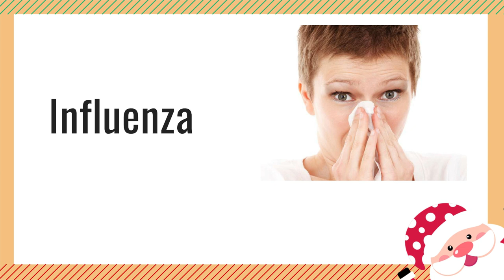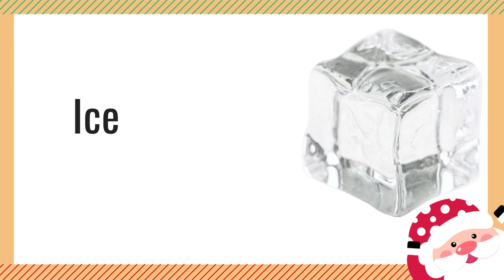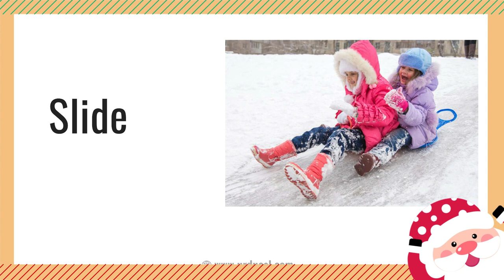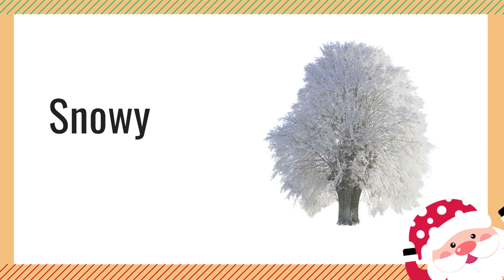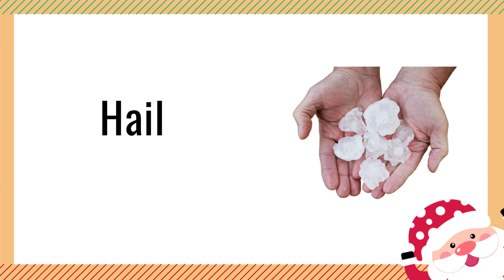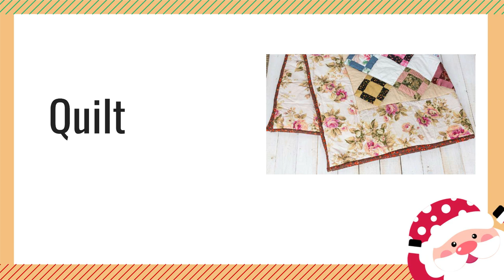Learn Essential Vocabulary words for winter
Here are some examples using the given winter vocabulary words:
1. Snowman: Children built a tall snowman with a carrot for a nose and coal for eyes.
2. Snowball: The kids had a snowball fight in the park, throwing snowballs at each other.
3. Mittens: Sarah wore her cozy mittens to keep her hands warm while playing in the snow.
4. Skiing: We went skiing on the snowy slopes and enjoyed gliding down the mountains.
5. Scarf: She wrapped a colorful scarf around her neck to protect herself from the cold wind.
6. Sled: The children had fun sledding down the hill on their red sled.
7. Gloves: Jack put on his thick gloves before going outside to shovel the snow.
8. Snowy: The landscape transformed into a magical winter wonderland after a heavy snowfall.
9. Boots: Emily wore her sturdy boots to trudge through the deep snow.
10. Freezing: The temperature dropped below zero, and it was freezing outside.
11. Fireplace: The family gathered around the crackling fireplace to keep warm and cozy.
12. Hat: Tom wore a knitted hat to cover his ears and keep his head warm in the cold.
13. Shawl: Grandma wrapped a soft shawl around her shoulders to stay warm indoors.
14. Coat: Lisa put on her thick winter coat before stepping out into the chilly weather.
15. Skates: The children laced up their ice skates and glided gracefully on the frozen lake.
16. Jacket: He zipped up his waterproof jacket to stay dry during the snowy hike.
17. Blizzard: The blizzard brought heavy snowfall and strong winds, causing low visibility.
18. Hail: The storm turned into hail, and small ice pellets fell from the sky.
19. Polar bear: The polar bear emerged from the icy waters and walked across the snowy tundra.
20. Penguin: The adorable penguins waddled on the ice and dove into the freezing ocean.
21. Blanket: Sarah snuggled under a warm blanket while watching a movie on a cold winter evening.
22. Quilt: Grandma made a beautiful quilt with colorful patches to keep warm during winter nights.
23. Muffler: John wrapped a woolen muffler around his neck to protect himself from the icy wind.
24. Earmuff: Jenny wore furry earmuffs to keep her ears warm during the frosty morning walk.
25. Socks: David wore thick woolen socks to keep his feet warm inside his winter boots.
26. Hooded coat: Sarah's hooded coat provided extra protection for her head from the biting cold.
27. Chimney: Smoke rose from the chimney as the fire crackled inside the cozy cabin.
28. Influenza: During winter, it's important to take precautions to prevent catching the influenza virus.
29. Woolen cap: Jack wore a woolen cap to keep his head warm during his snowboarding adventure.
30. Shiver: The freezing temperature made her shiver uncontrollably despite wearing warm clothes.
31. Bask: They basked in the warm sunlight that filtered through the snow-laden trees.
32. Snowflake: Each snowflake was unique and delicate, creating a beautiful sight when falling from the sky.
33. Sweater: Sarah wore a cozy sweater to stay warm indoors during the cold winter evenings.
34. Icicle: The icicles hanging from the roof sparkled in the sunlight like frozen crystals.
35. Hibernate: Some animals hibernate during winter, retreating to their dens to conserve energy.
36. Ice: The pond froze over, and the children enjoyed skating on the smooth ice.
37. Christmas tree: The family decorated the Christmas tree with sparkling lights and colorful ornaments.
38. Melt: As the sun rose higher, the snow began to melt, forming small puddles on the ground.
39. Mattress: They placed an extra mattress by the window to enjoy the beautiful view of the snowy landscape.
40. Fog: The cold air mixed with the warmth of the ground, creating a thick fog that enveloped the town.
41. Christmas: The festive spirit filled the air as families gathered to celebrate Christmas with love and joy.
42. Igloo: The children built a small igloo out of compacted snow, creating a cozy shelter.
43. Slide: They went to the local park and had fun sliding down the snow-covered slide.
44. Firewood: They stacked logs of firewood near the fireplace to keep the fire going throughout the night.